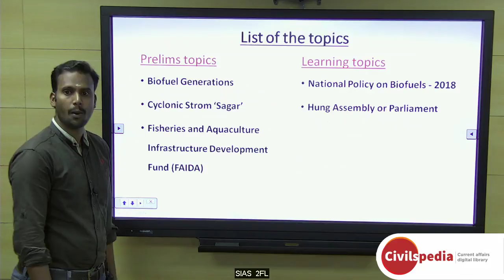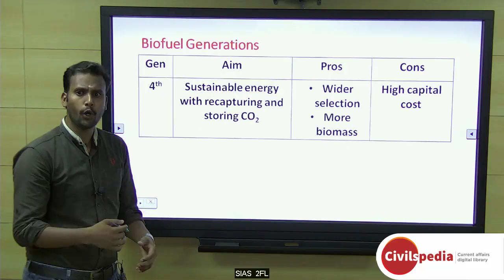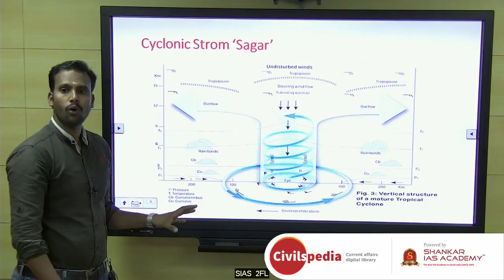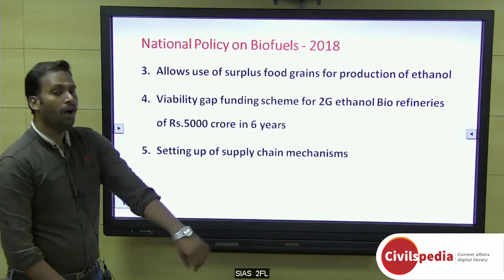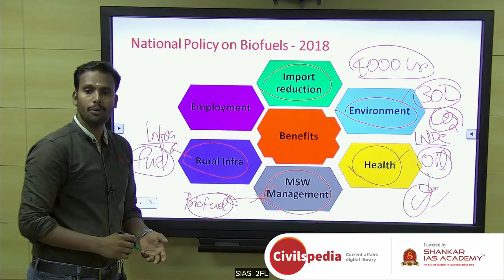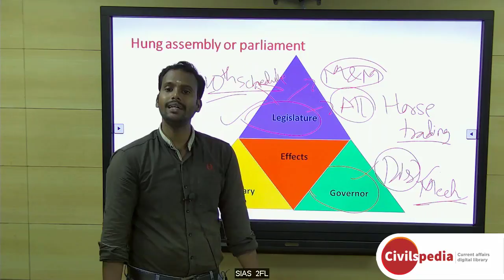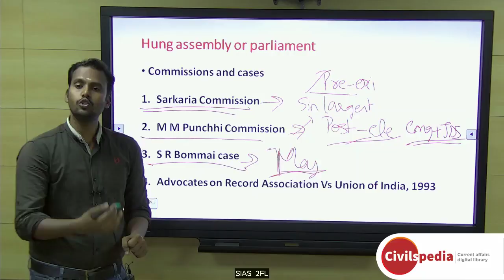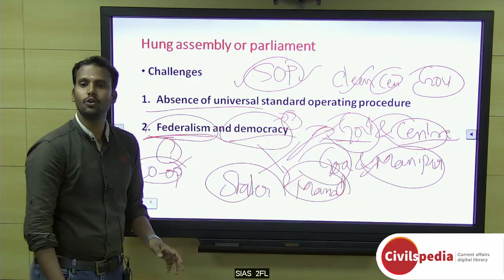Current Affairs 18th May, 2018 - UPSC Prelims 2018